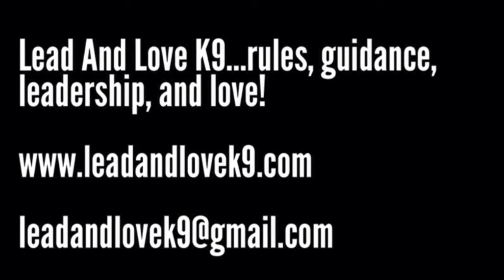How To Introduce The Prong Collar